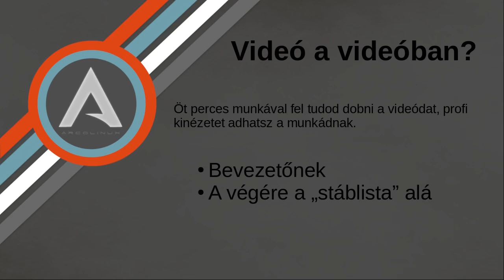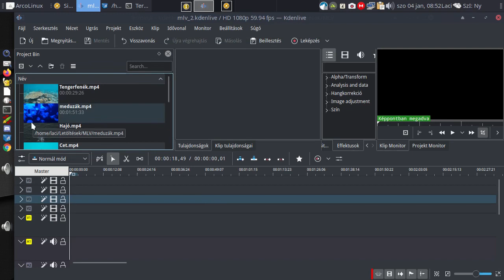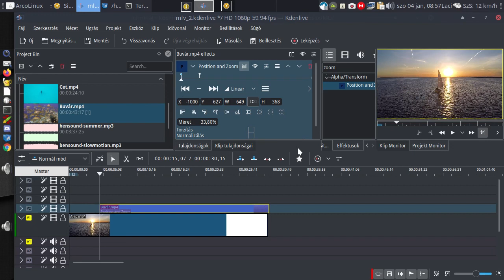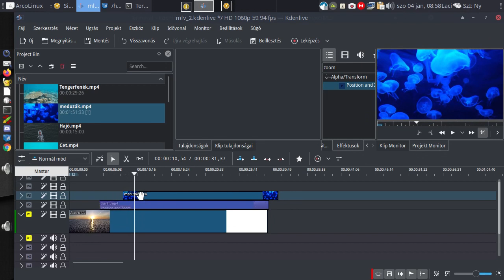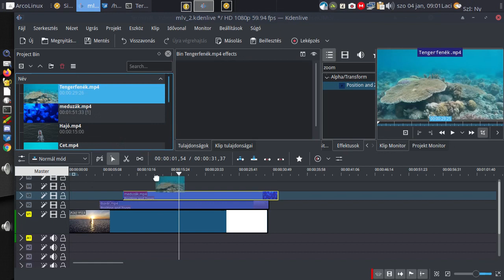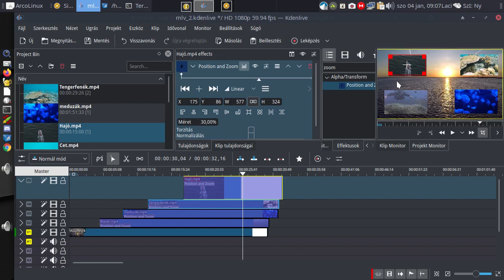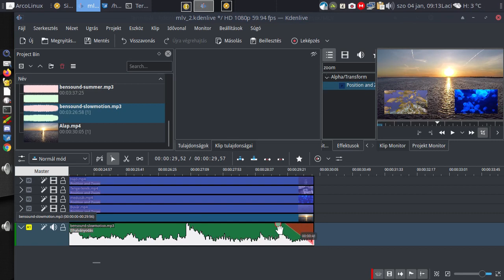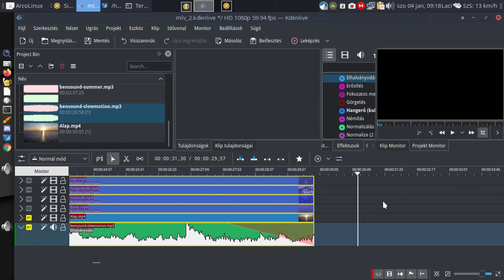Videó a videóban - Kdenlive tutorial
A mai Magyar Linux Videóban egy olyan egyszerű effektet mutatok be a Kdenlive videószerkesztővel, ami nagyon feldobhatja a videóid kinézetét. A tutoriálban bemutatott megoldást könnyű használni és gyorsan elkészíthető.

Jó linuxozást!